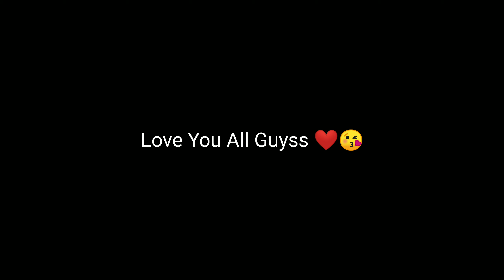Subho Noboborsho Celebration Guyss ❤️😌😘